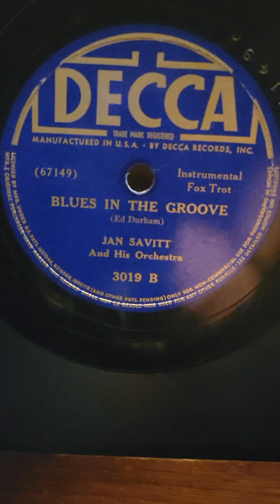Blues in The Groove - Jan Savitt his Orchestra Decca Records #3019 1940